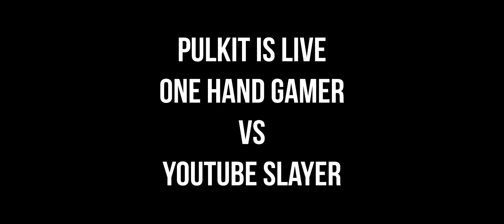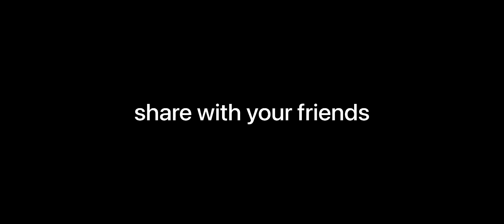1v1 challenge @youtubeslayer17 vs @Pulkitislive ✔️